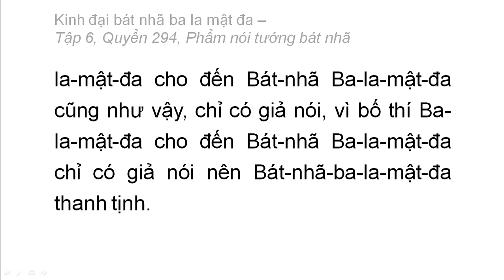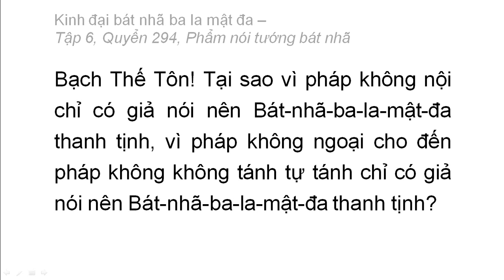Quyển 294: Kinh đại bát nhã ba la mật đa - Phẩm nói tướng bát nhã (rất hay) (294/600) (6)